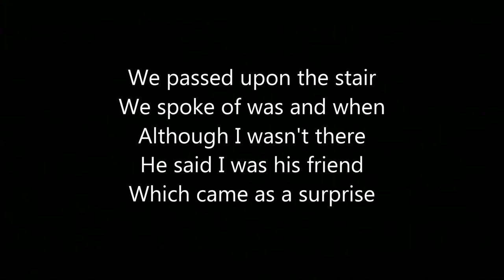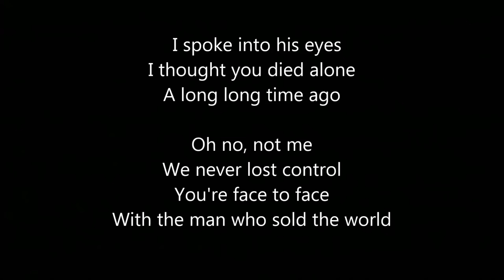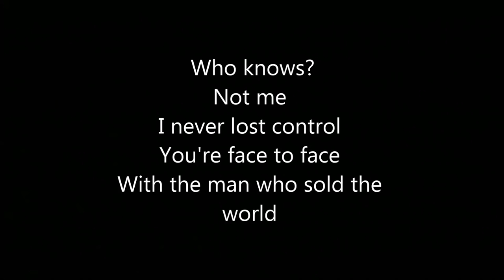The Man Who Sold The World by Nirvana lyricsHQ